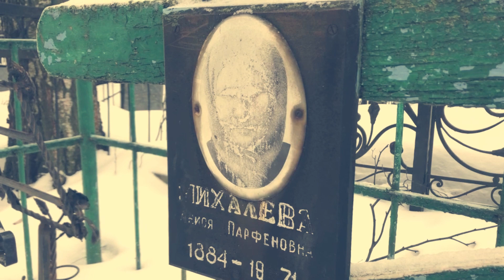Могила Андрея Миронова | За Упокой | Ваганьковское ✞ Твоя Душа ✞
Если вы желаете ПОДДЕРЖАТЬ канал: Деньги пойдут на развитие канала, на выпуски новых видео, на проезд, на оборудование для съёмки, в некоторых видео на съёмку и монтаж, на свечи, на мешки под мусор, на инструмент, на цветы, на длительные поездки с ночёвкой, на еду и прочие необходимые вещи.
Заранее СПАСИБО!

☞ В этом видео вспомнили актёра Андрея Миронова. Поставили свечку в храме, возложили цветы. Вспоминаем наши любимые фильмы 12 стульев и Бриллиантовая рука. Могила Андрея Миронова находится на Ваганьковском кладбище